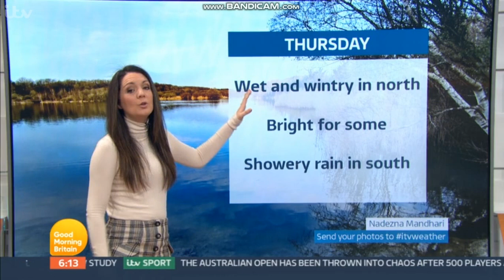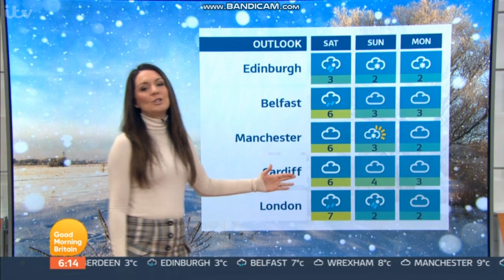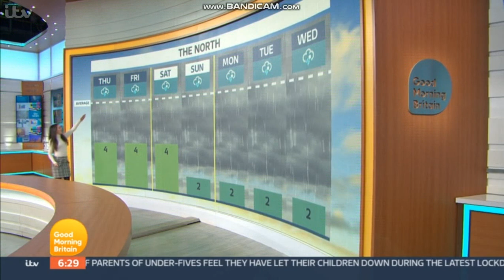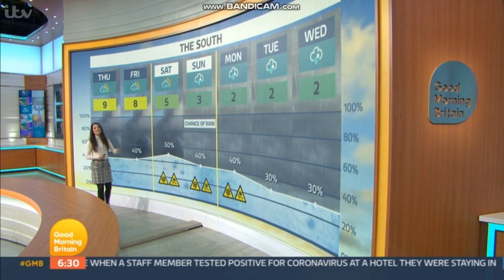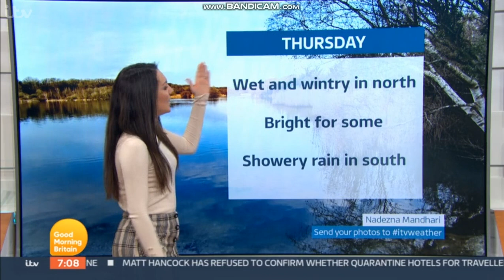Laura Tobin - Black Tights - 4/2/21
Gorgeous weather presenter Laura Tobin in black tights & heels!

4/2/21